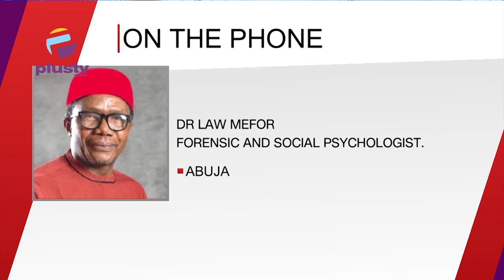First Anniversary: SERAP Tells Tinubu To Publish Assets